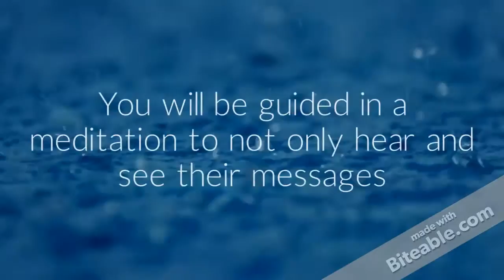Live Reconnective Healing Journey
Enter the magical world of your allies and receive their timeless wisdom and support.